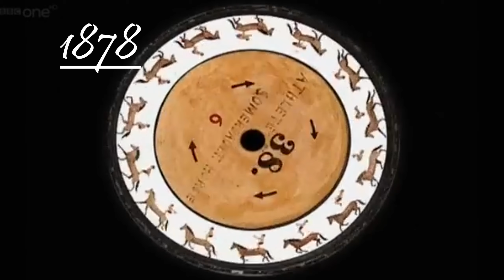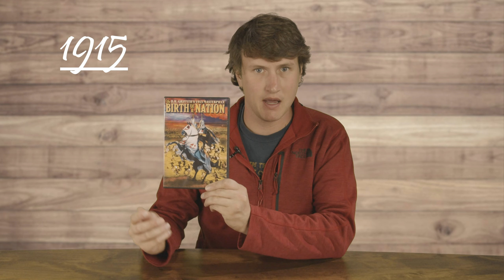A Journey Through Cinema: 1878-1915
The first episode of A Journey Through Cinema. This episode looks at the beginning of the film medium and the developing technology that took us from the experimental photo shoot of Eadweard Muybridge to the notorious Birth of a Nation.

00:00 - Intro
00:13 - History
04:43- Todd's Top Picks- Birth of a Nation